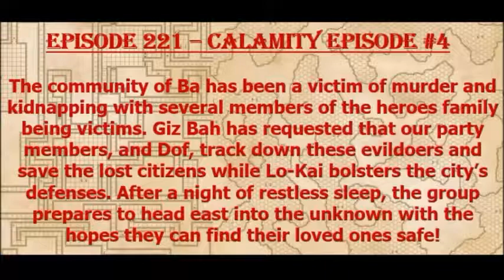Episode 221 - Calamity #4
The Calamity group leaves Ba on a mission to recover their kidnapped kin and meet an unusual individual on the road to recovery...